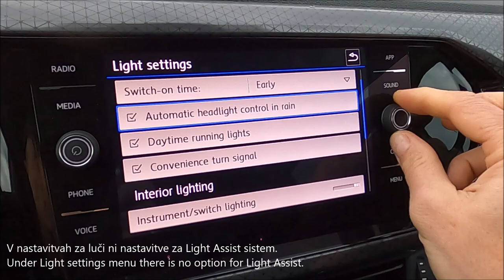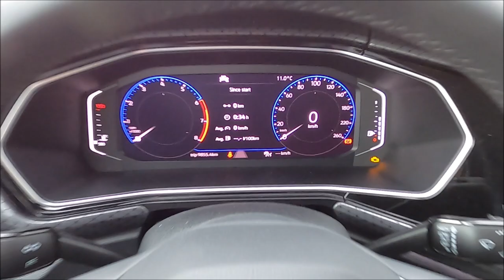VW T-Cross - Light Assist activation - vključitev Light Assist sistema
VW T-Cross, MY2020  – Light Assist activation (automatic switching between low/high beams)
Activation is possible on cars with factory fitted Traffic Sign Recognition or Lane Assist system.

VW T-Cross, letnik 2020 – vključitev sistema za samodejni preklop dolgih/kratkih luči Light Assist
Vključitev je možna pri avtomobilih s tovarniško vgrajenim Traffic Sign Recognition ali Lane Assist sistemom.